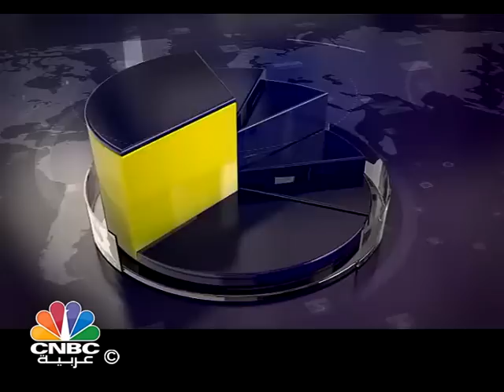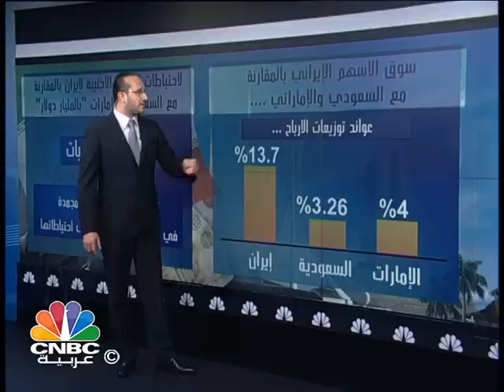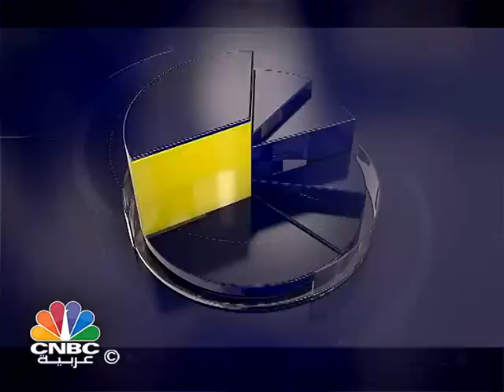مقارنة بين الاقتصاد الإيراني واقتصادات دول الخليج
في ظل اقتراب رفع العقوبات عن إيران تزداد التساؤلات عن مدى جاذبية الاقتصاد الإيراني للاستثمارات الأجنبية وهل تؤثر تلك الجاذبية على الاستثمارات في دول الجوار؟